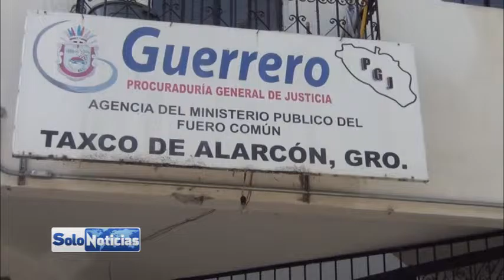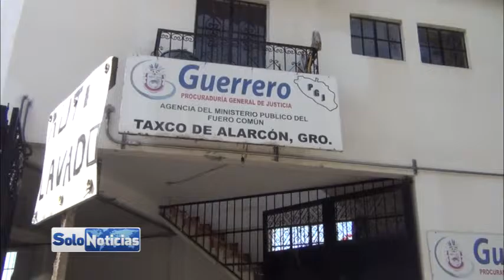Dan a conocer las causas de muerte de los fallecido en Tecalpulco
Toma posesión el nuevo Fiscal de la agencia del ministerio público Jesús Manuel Sandoval Menes Quien nos comenta como encontró esta oficina así mismo señala las causas de los muertos que murieron por asfixia.